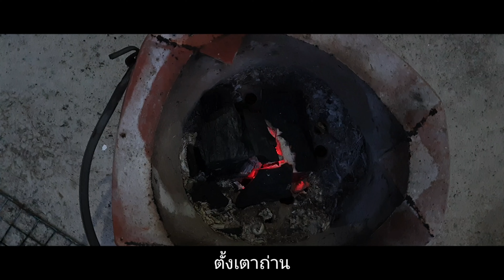ขั้นตอนปิ้งขนมปังให้อร่อยแบบง่ายๆด้วยเตาถ่าน | ขนมปังปิ้งทาเนย | Butter Toast